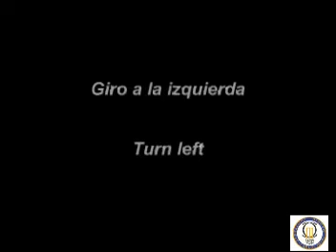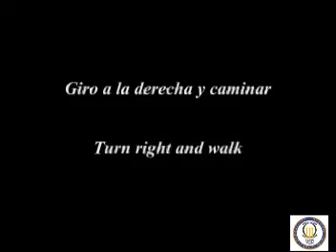Robonova transportando un objeto mediante sensores FSR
Este es el video de mi Proyecto de Fin de Carrera. He trabajado con dos robots Robonova que transportan una escalera conjuntamente. Se trata de un sistema multirobot descentrizado, es decir, cada robot se mueve de forma independiente. El robot rojo es teleoperado y el amarillo percibe el movimiento del primero mediante dos sensores de fuerza FSR colocados en el dorso de su mano. Realizan tres tipos de movimiento: caminar de frente, giro horario y giro antihorario.

This is the video of my final degree project. I've been working with two Robonova robots that are carriyng a ladder cooperatively. It's a distributed multirobot system, that is, each robot moves independently. The red Robonova is teleoperated and the yellow one perceives the movement of the first one through two force sensors (FSR) located on its hands. They make two kinds of movements, walking forward, turn left and turn right.